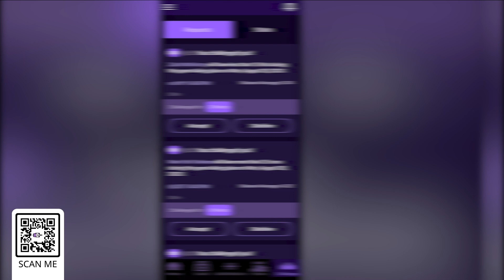Why Russell Wilson deserved benching, Browns are contenders, Embiid gains most from ring | Nerd Sesh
Carson is solo on this one, answering all your questions about Russell Wilson being benched by the Denver Broncos, Joe Flacco's hot streak and the Cleveland Browns potential to contend, and why Joel Embiid has the most to gain from an NBA title.

Timeline:
0:00 Russell Wilson benched
6:08 Are Browns contenders?
11:25 Should OKC trade for Lauri or Mikal?
15:12 Would Embiid benefit most from title?
18:45 Will 76ers make deep playoff run?
21:33 Will Philly trade Tobias Harris?
23:00 Who will Pistons beat?
28:29 Can Grizzlies make playoffs?
31:18 Miscellaneous NBA questions
33:52 Personal questions